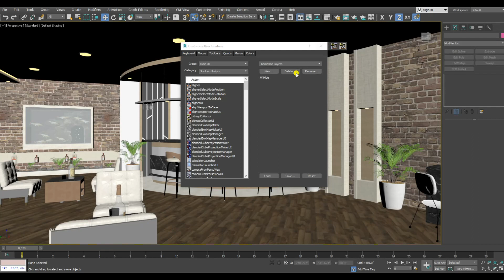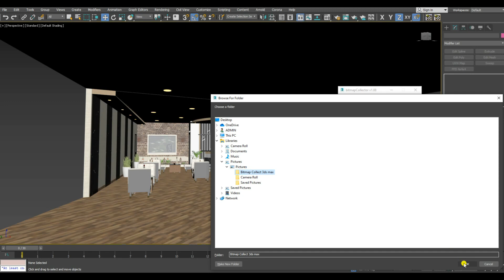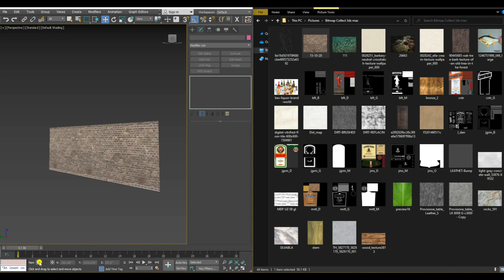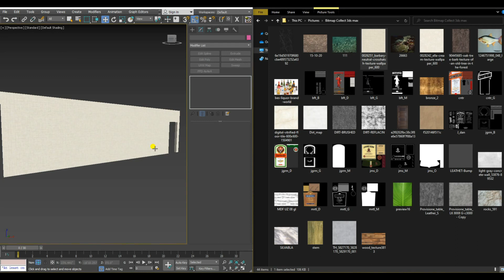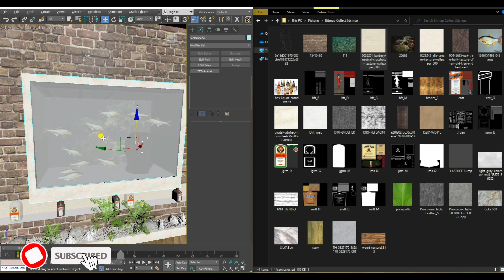3ds max SoulburnScripts | Soulburn Bitmap Collector